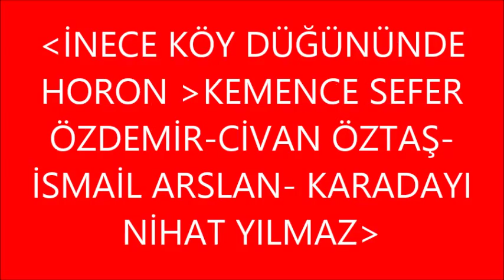İNECE KÖY DÜĞÜNÜNDE HORON